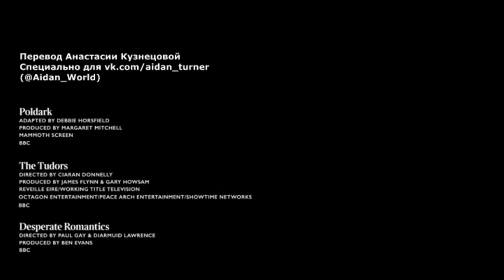Sunday Times magazine about Aidan Turner Jun 10th 2018 (русские субтитры)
Специальный сюжет от Ellie Austine for The Sunday Times
Эйдан Тёрнер♛Aidan Turner World

Used materials from: LDS, BBC Studios